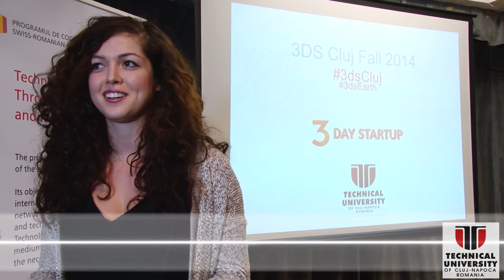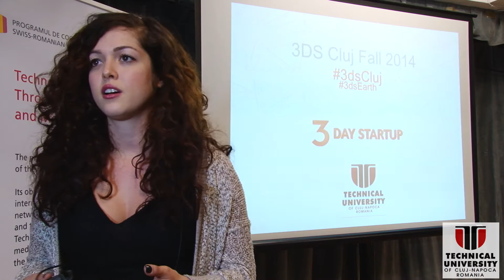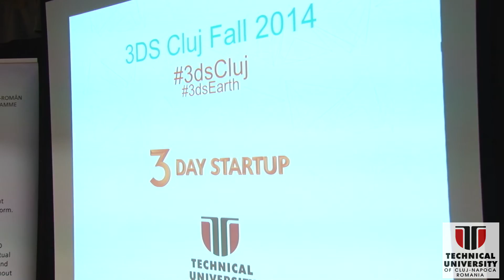3 Day Startup Cluj - November 2014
The first 3 Day Startup program in Eastern Europe.

Next program coming up April 3-5 2015, free applications at cluj.3daystartup.org.